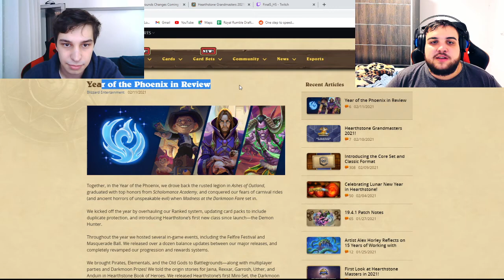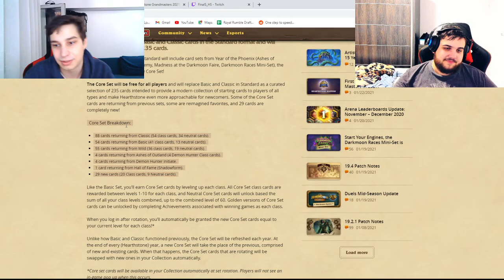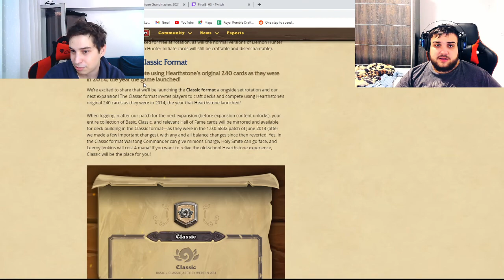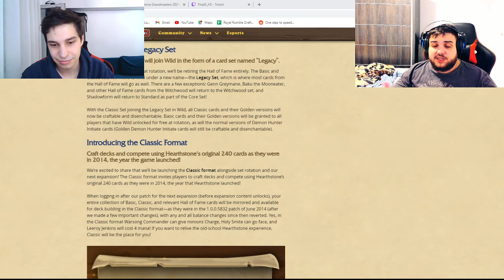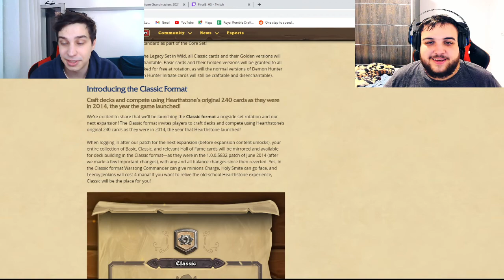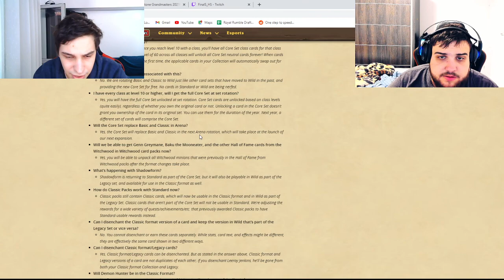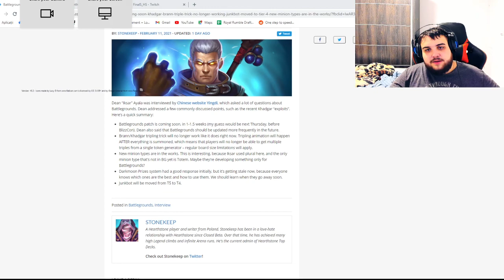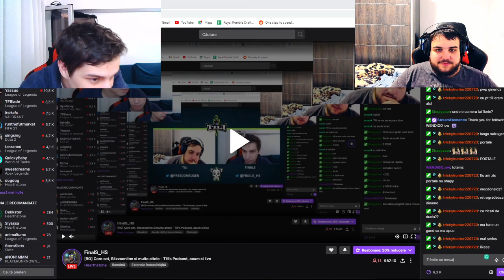E.T.C Podcast #3 | Analizam noul Core Set, dar si schimbarile din BG! | Hearthstone Romania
Astazi am facut o premiera alaturi de Florin, am decis ca acest review sa apara si live si nu doar atat! Am avut placerea sa discutam despre noul set, sa l explicam si nu numai. Am vazut si noile schimbari din BG + Grandmaster , sper ca v a placut!

▷My Setup

PC:
Procesor:Ryzen 7 3700x
Memorie RAM:32 GB 3600mhz g.skill
SSD Adata 8200x :1 TD
Placa Video: RTX 3060 TI 8GB
Cooler: Arctic Freezer 34 eSports Duo

GEAR:
Mouse: Logitech G PRO
Headphones: Trust GXT 383 Dion 7.1
Keyboard: HyperX Alloy Origins Aqua Switch
Mousepad: T-Dagger Lava L
Microphone: AT2020 USB+

Pentru orice nelamurire va pot raspunde in comentarii.